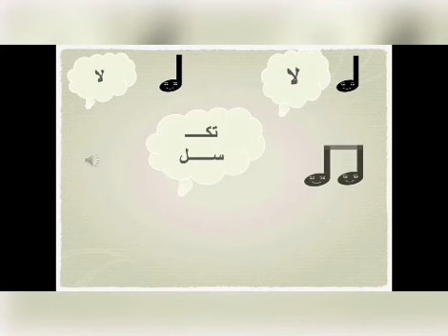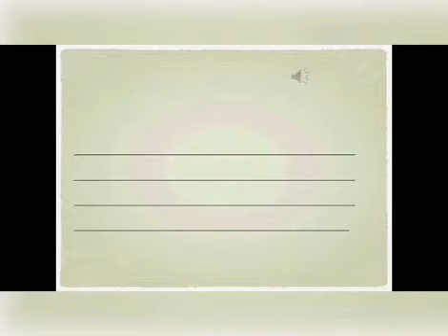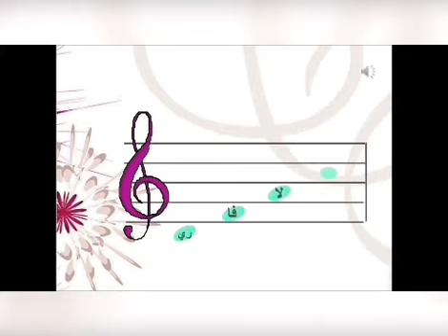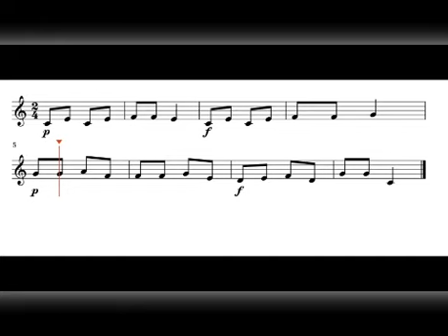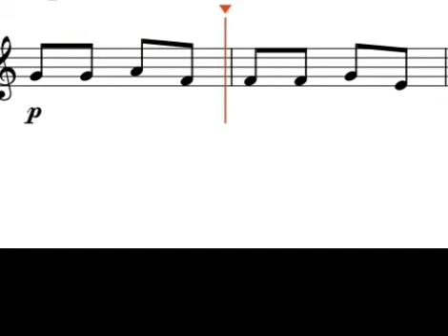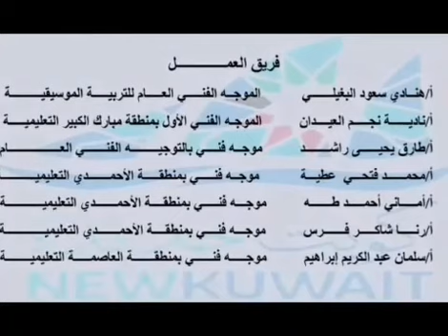اللحن الأول للصف الخامس 3